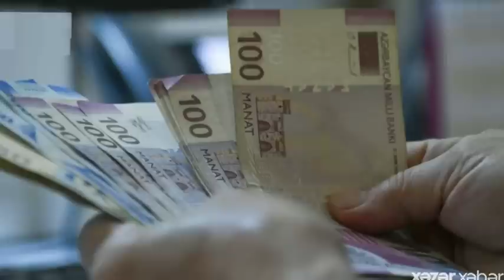MƏCBURİ KÖÇKÜNLƏRİN İMTİYAZLARI ! Bütün məcburi köçkünlərin NƏZƏRİNƏ